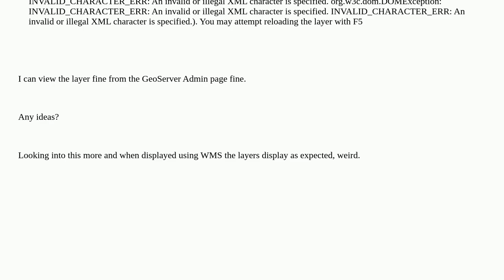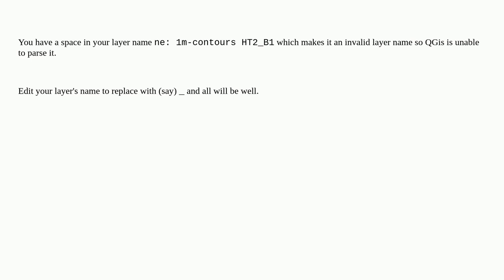GeoServer layer will not display In QGIS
A special thanks goes out to the community

  qgis geoserver